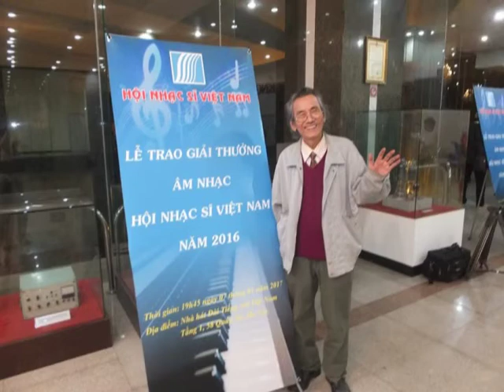Chúc mừng sinh nhật Nhạc sĩ Dân Huyền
Chúc thầy tròn tuổi tám mươi